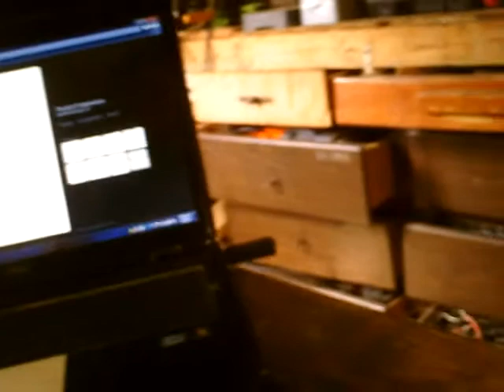Tom 13 4 4 2)schematic, Battery